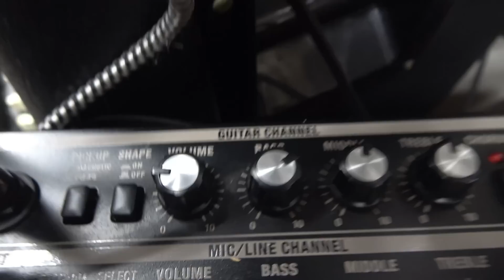Gibson J-50 2012年製 ギブソン アコースティック特集 １本目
11時～20時（※日曜 11時～19時）月火定休

2-13-18 Dekijima Chuo-ku,
Niigata-shi, Niigata 950-0962
Japan